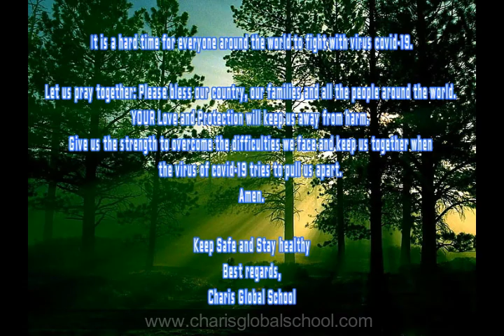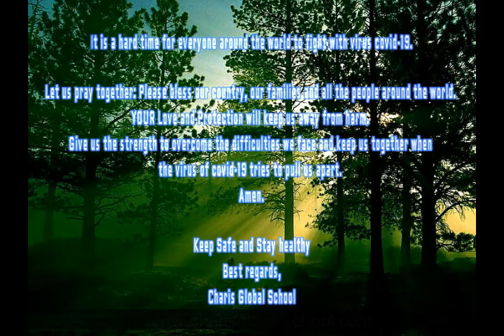Charis Global School (Primary Level) - Lippo Cikarang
It is a hard time for everyone around the world to fight with virus COVID19.

Let us pray together:

Dear God,
"Please bless our country, our families and all the people around the world. YOUR Love and Protection will keep us away from harm.
Give us the strength to overcome the difficulties we face and keep us together when the virus of COVID19 tries to pull us apart".
Amen.

Talent win games, but TEAMWORK and INTELLIGENCE wins Championships ( Jordan)